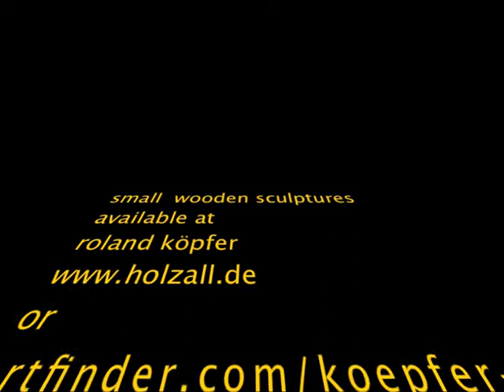Small wooden sculptures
Eine Sammlung verschiedenster Holzarten, in kleine und feine Skulpturen verwandelt.